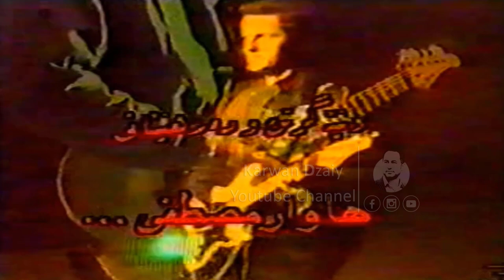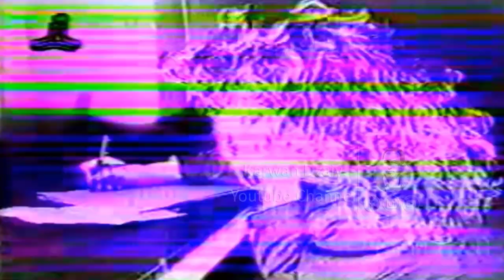Aram Taha - Qzh Zard(Tipi Naz)_Clip | ئارام تەها - قژ زەرد